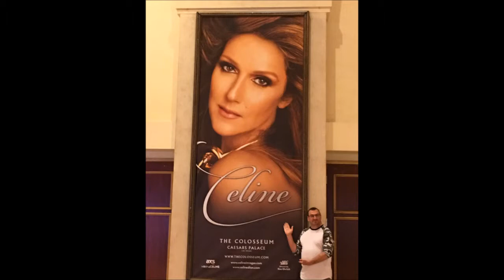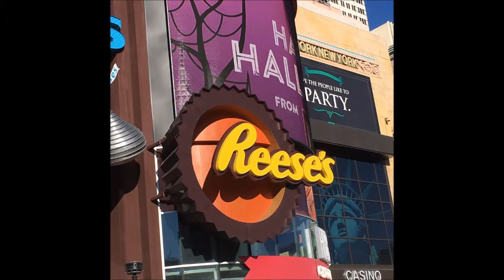Monkey Honeymoon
Our Big Gay Vegas Monkey Honeymoon